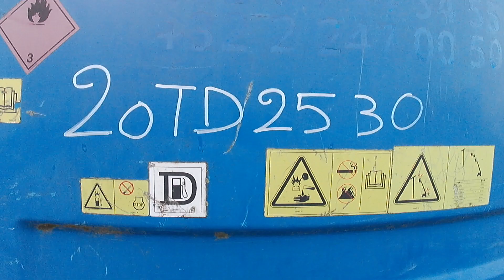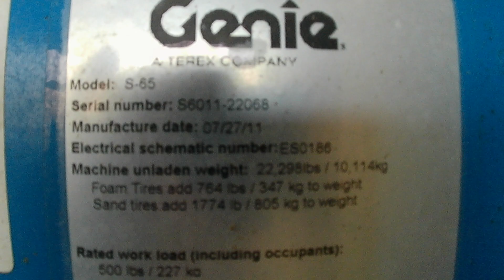NACELLE TELESCOPIQUE AUTOMOTRICE DIESEL 21M - GENIE DE 2011 GENIE S-65 2011 - Mercier & Cie